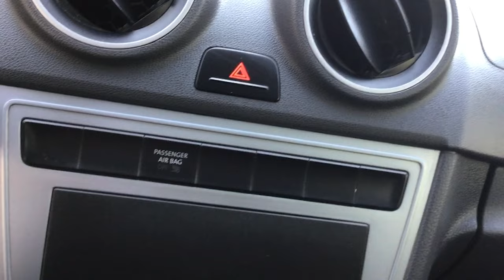Volkswagen / Saveiro / 2019 - 11864